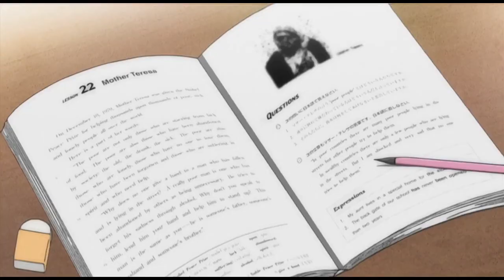WHAT ON EARTH WAS THAT!!! ANIME FUNNY MOMENTS #97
ANIME USED: Kannagi, itakiss